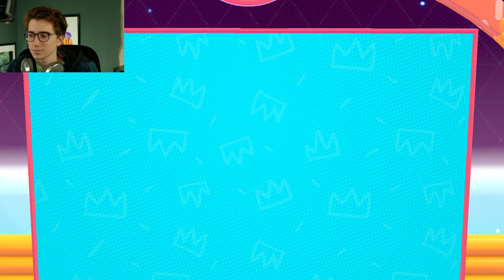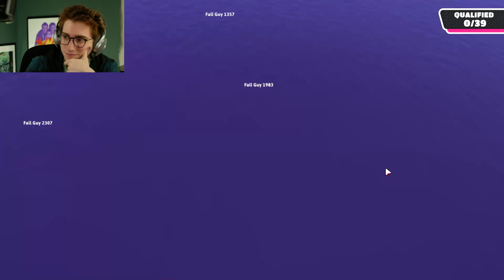Clint Stevens - Fall Guys [September 1, 2020]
Clint Stevens stream archive. September 1, 2020.
02:10 Fall Guys
(Original stream title: team C LI N T)